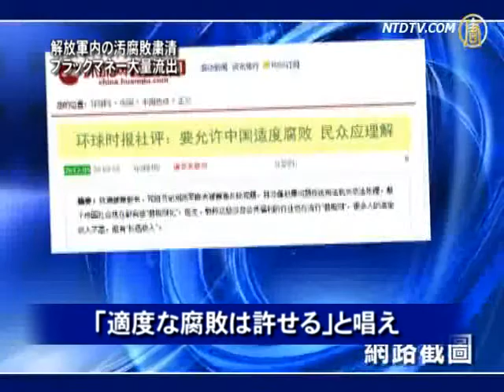解放軍内の汚腐敗粛清 ブラックマネー大量流出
【新唐人2012年6月24日付ニュース】薄熙来の失脚と共に江沢民系にも火がつきました。最近の情報によると、江沢民系の軍内秘密口座のブラックマネーが大量に海外に流出しているそうです。中共軍隊財政のブラックホールもそれと共に暴露されました。本日のマイクロニュースです。

NTD評論家　趙培
最近大陸メディアが腐敗を許すかどうかで、論戦を繰り広げています。江沢民血債派掌握下の「環球時報」は「適度な腐敗は許せる」と唱え、「人民日報」は腐敗問題で、国家を批判するのは極端主義だと批判。一方 「中国青年報」は名指しで「環球時報」を批判し、「解放軍報」は反腐敗論を大々的に唱えています。メディア論戦の背後にあるのは胡錦涛が軍内の江沢民勢力に対する腐敗粛清です。

4月6日、全軍審計工作チームが成立され、総後勤部の廖錫龍部長は これは「胡主席と中央軍委は情勢の発展と戦略の大局から下した重要決定だ」と発言し、江沢民派に矛先を向けました。6月22日、解放軍総政治部は幹部の収入や資産、投資の申告を要求しました。

この一連の腐敗粛清の動きによって、軍内の資金が大量に外国に流出しています。大陸と最も近い台湾で真っ先にこの変化が感じられました。台湾の「卓越雑誌」が軍隊からの資金流入を報じました。台湾では中国資本のためにマネーロンダリングをやる人を「白い手袋」と呼びます。ある「白い手袋」が半年間で、28億台湾ドルの資金流入を手助けし、上場企業と不動産を購入しました。今年の初めの3ヶ月間で、中国の対外非金融類直接投資は160億ドルに達し、前年同比95％増加しました。文章はまた「薄熙来事件はすでに中共内部の第二回、第3回地震を引き起こし、後ろ盾の江沢民まで巻き込んだ」と報道しました。

江沢民の甥が上海常務委員から除名され、政法委員会書記の職を手放しました。江沢民の息子が支持している上海市副市長・楊雄も常務委員から除名されたので、江沢民派と軍内の資金は急いで外部に逃げ出しているのです。

台湾は他の地区に比べ優勢があり、軍隊資金は台湾商人の「白い手袋」や地下銀行から直接振り込まれ、第三国を経由しなくていいのです。

胡錦涛はなぜ腐敗粛清で、江沢民派に立ち向かうのか？江沢民の在任中は腐敗で国を治め、大金を貪り、海外でも悪名高いのです。軍隊を自分に従わせるため、江沢民は軍の高官を買収したので、両手に血がついている以外腐敗も深刻なのです。

本日のマイクロニュースはここまでです。更なる内容は新唐人サイトでご覧ください。

（翻訳/坂本　映像編集/工）